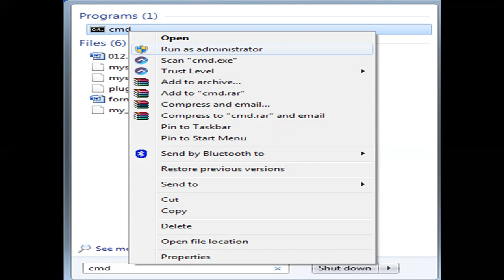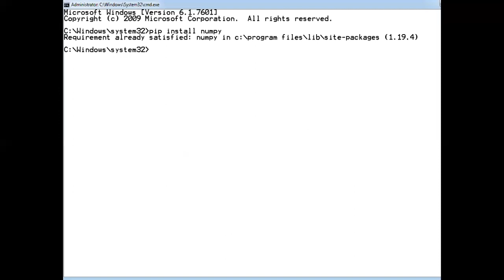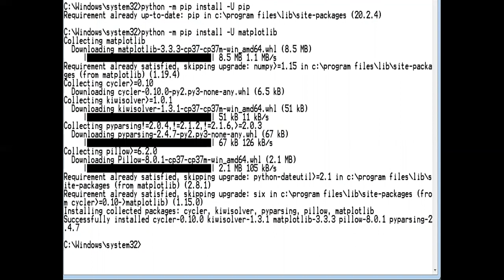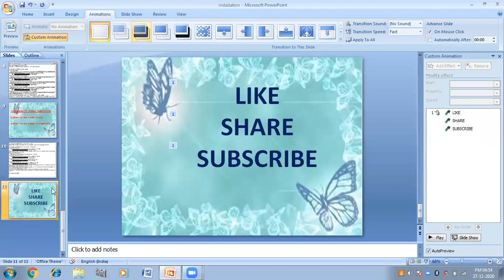How to install Numpy , Pandas and Matplotlib in Python | Python tutorials | Class (X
In this video you will learn about how to install Numpy , Pandas and Matplotlib libraries in Python using pip command.